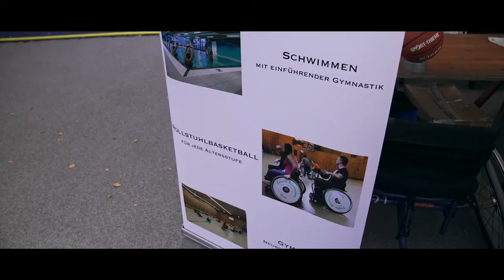Bezirkssportbund Steglitz Zehlendorf Imagefilm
Ein Sportverein ist mehr als Sport! In unserem Imagefilm zeigen wir die Vielfalt der bezirklichen Sportvereine und machen Lust auf Mitgliedschaft in einem Verein.